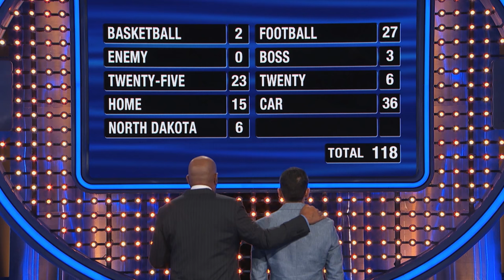The Hundals play Fast Money!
Can Harman and Sunny make it two wins in a row?